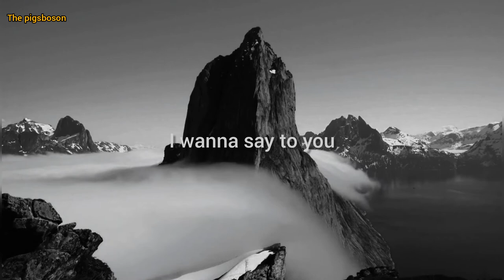Life is short - Rich Wilkerson Jr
Life is short -  Rich Wilkerson Jr. Rich Wilkerson Jr is a pastor who keeps on motivating people with his thoughts. Sometimes on the outside damage can’t be seen, but on the inside turmoil is taking place. We tend to hide the signs of mental illness until it’s too late. When this damage progresses, unseen by others, it prevents us from being able to receive blessings in our lives and destroys us from the inside out.

Pastor Rich tackles the crippling issue mental illness by opening the collection of talks “Are You Ok?” with “The Suicide Deception”. In it, he explains that depression, anxiety, and fear are common psychological challenges many of us face in life but the state of our mental health doesn’t have to lead to our downfall.

If we are dealing with mental illness it's not because we aren’t spiritual enough. Being unwell in mental health is not a sin, is not a weakness, and is not our identity.

It’s OK to not be OK, it’s just not OK to not tell anyone. we know that God wants us all to have life more abundantly and we are a family that helps each other through the highs and lows of life.

The suicide deception is a lie, and the only way to counteract a lie is with the truth. The truth is when we focus on faith and community it leads us running to life. We’ve got to fight with faith, and sometimes the only way to fight back and exercise faith is to get up after being knocked down. To choose life and discover purpose we have to get up.